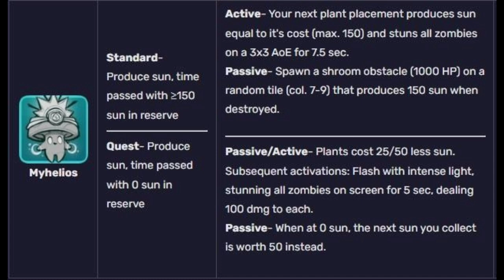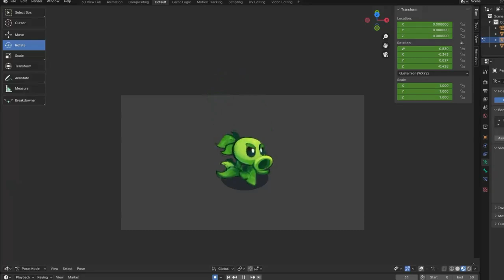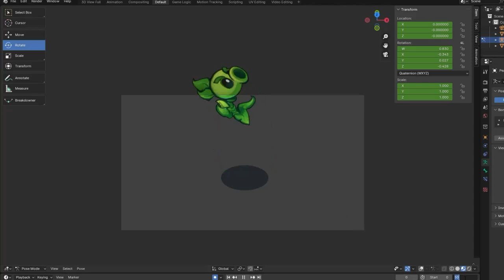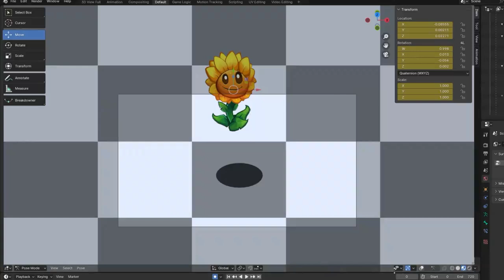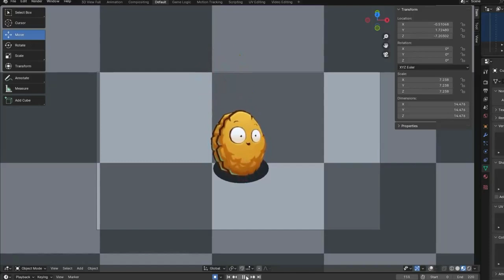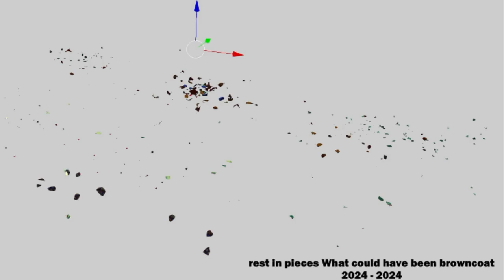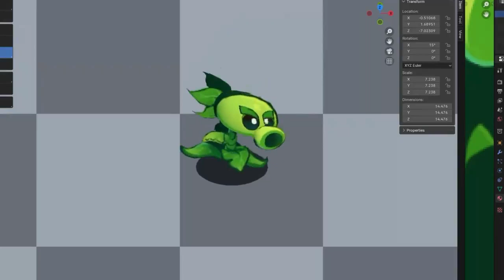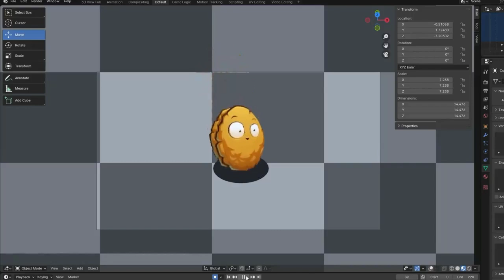Plants Vs Zombies 3 (Concept Art)